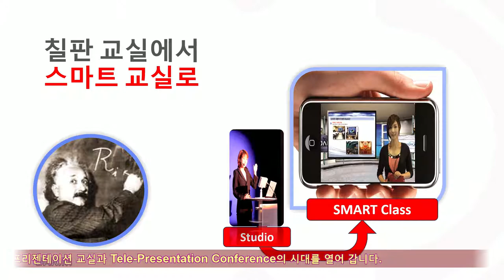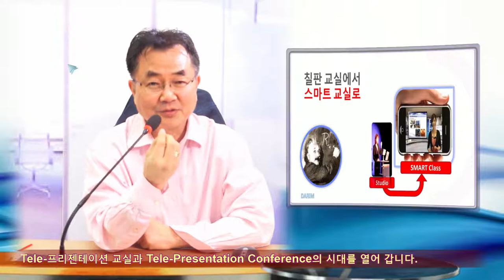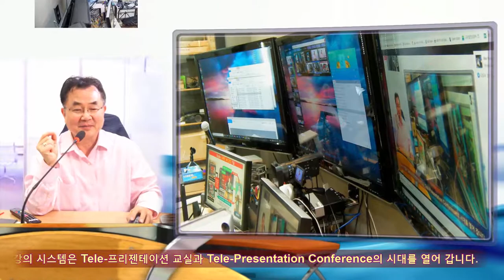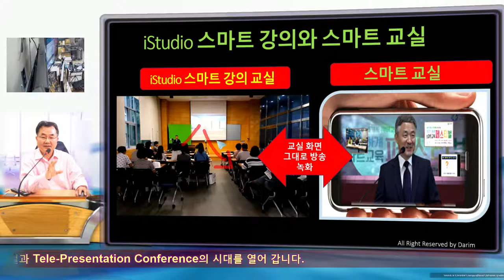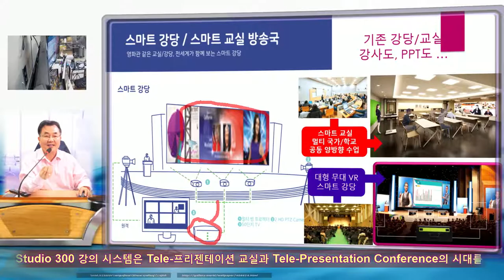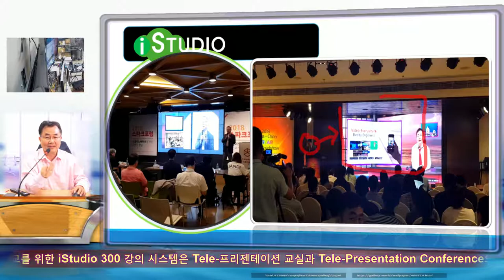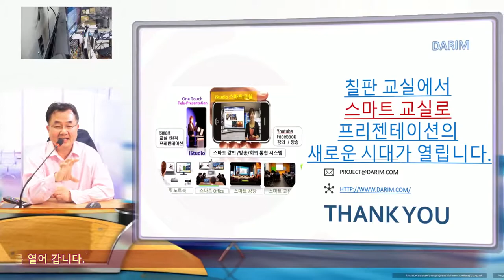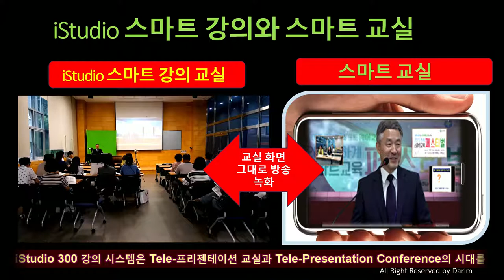iStudio 300과 텔레 프리젠테이션, 강의, 회의, 방송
iStudio 시스템은 실시간으로 스마트 폰 세상에 강의를 하는 장치로 실제 교실에서 프로젝터 화면에 iStudio 강의를 보이는 것이 기존 방식의 강의 보다 더 효과적으로 되게 함으로서 교실의 강의를 새로운 방식으로 하게 하고, 더 나아가 원격지도 같은 강의를 보게 하는 다림의 특허 기술입니다.  스마트 폰으로 보는 유튜브 강의가 교실 수업 강의 보다 더 많이 보는 시대, 이제 교실, 미팅룸, 강당, 교회에서 새로운 iStudio 강의로 소중한 강의는 모두 저장 방송이 되어 질수 있습니다.